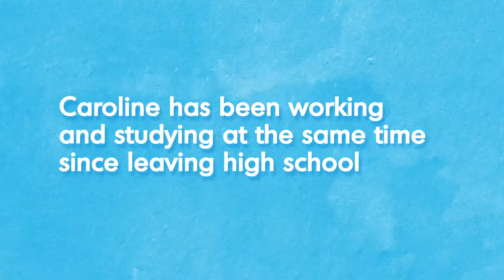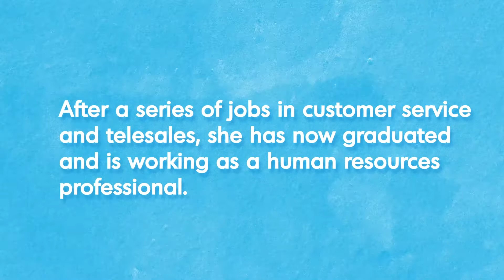Youth in Southern and Eastern Mediterranean – Caroline Fahim (EN subtitles)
Together with our partners we have carefully listened to young people talking about their challenges and concerns in the era of COVID-19.
We looked at the challenges, opportunities and, most importantly, the views, sentiments and opinions of the young generation concerning their current and future prospects.

Read the full report 'Youth in transition in the Southern and Eastern Mediterranean: Identifying profiles and characteristics to tap into young people’s potential' (2021)

Read the executive summary 'Unlocking the potential of youth in the Southern and Eastern Mediterranean' (2021)